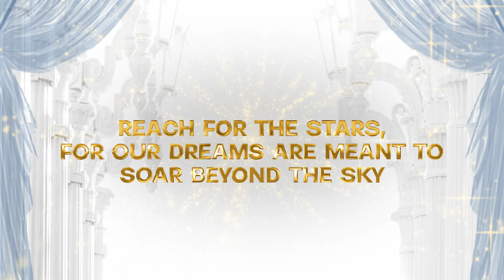10 Days to Go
Dengan gembira kami mengundang Anda untuk merayakan acara yang spektakuler LJ Hooker 2023
Inilah saat yang tepat untuk bersenang-senang dan menikmati momen berharga bersama

Reach for the stars, for our dreams are meant to soar beyond the sky

LJ Hooker Annual Award 2023 “Dream Beyond the Sky”